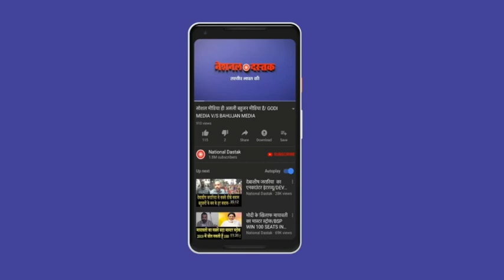इस किसान ने मोदी सरकार को कह डाली ये बात, सुनकर आप भी लोट-पोट हो जाएंगे